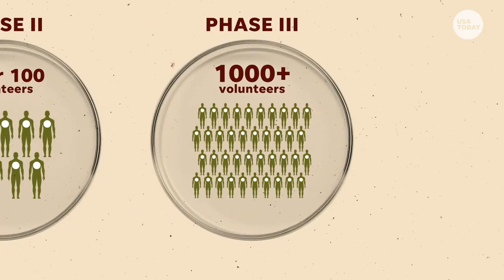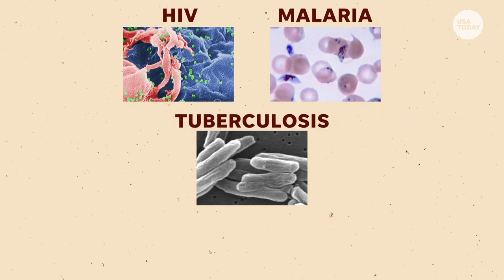Why a vaccine for Coronavirus will take longer to develop than you might think Just The FAQs